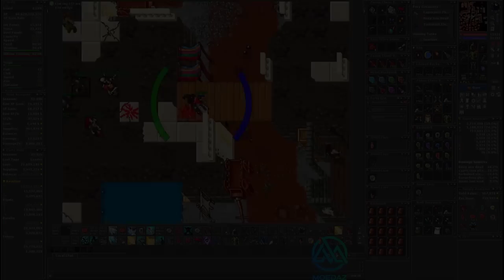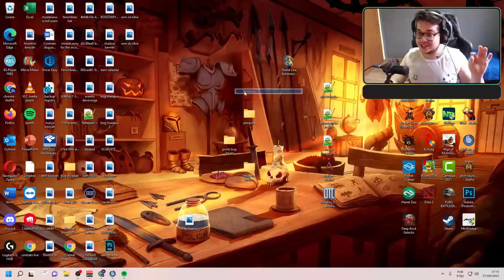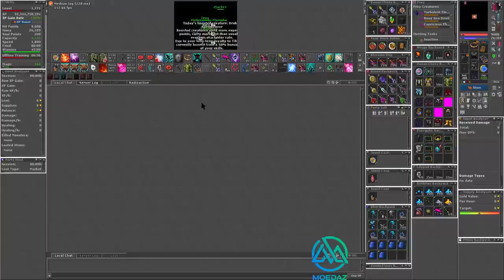LANÇAMENTO DO SOM NO TIBIA 🎶 | VÁRIOS BUGS & CRASH NO CLIENT 😬